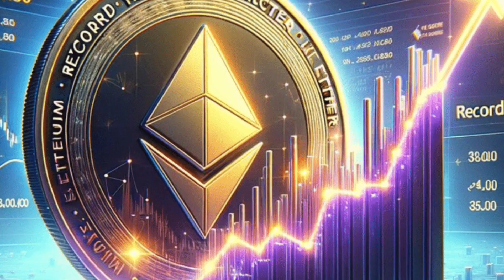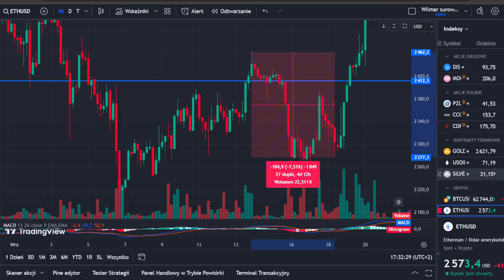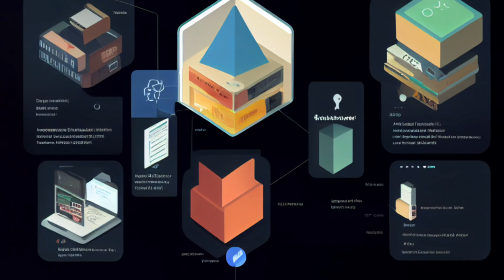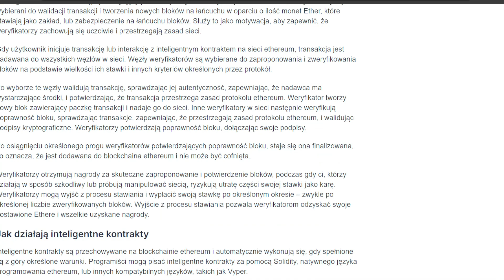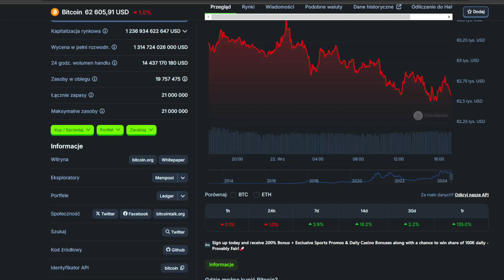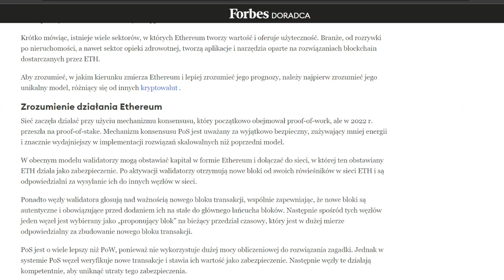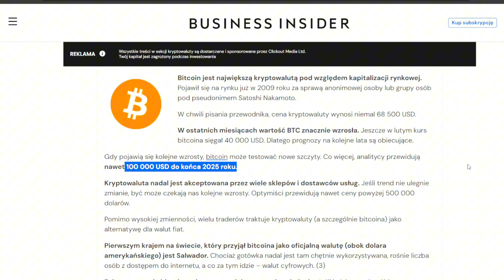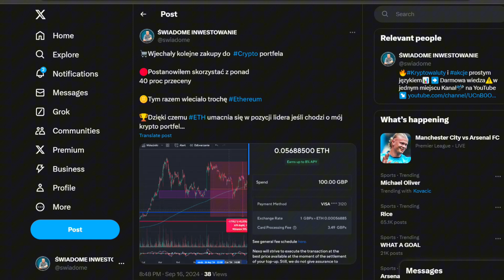Czy Ethereum ma większy potencjał od Bitcoina ?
Witajcie w kolejnym odcinku z cyklu o finansach, i o tym jak inwestować skutecznie...

Pokażę wam jak radziło sobie TOP30  najlepszych kryptowalut w tym tygodniu

Na koniec extra temat:
Kolejne zakupy do Krypto portfela

JEŚLI JESTEŚ NA TYM KANALE PORAZ PIERWSZY, ROZMAWIAMY TUTAJ PROSTYM JĘZYKIEM O ŚWIECIE FINANSÓW.
JEŚLI CIĘ TA TEMATYKA INTERESUJE, I TEN ODCINEK DA CI WARTOŚĆ, NIE ZAPOMNIJ PROSZĘ O FORMIE PODZIĘKOWANIA W POSTACI ŁAPKI W GÓRĘ, CZY TEŻ SUBSKRYPCJI.
TO TYLKO JEDNO KLIKNIĘCIE A DLA MNIE MEGA WAŻNA SPRAWA...!

PAMIĘTAJCIE PROSZĘ!

WZYSTKO CO TUTAJ WIDZICIE I SŁYSZYCIE,JEST TYLKO I WYŁĄCZNIE MOJĄ PRYWATNĄ OPINIĄ,NIE JEST TO PORADA INWESTYCYJNA.
TO NA WAS SPOCZYWA OBOWIĄZEK ANALIZY I WERYFIKACJI...

W momencie gdy nie mam czasu dodawać filmów na YouTube,  znajdziesz nowe wiadomości, ze świata, czy też krótkie analizy, na moich pozostałych profilach, do których Cię zapraszam

0:00 - 01:38 - Co w tym odcinku?
01:39 - 07:45 - Jak radziło sobie TOP30  najlepszych kryptowalut w tym tygodniu?
11:08 - 12:53 - Czym jest Ethereum i jak się zmieniało w czasie...
12:54 - 22:02 - Czy Ethereum ma większy potencjał od Bitcoina ?
22:03 - 25:19 -  Czy warto mieć bitcoina w portfelu?
25:20 - 29:00 -  Krypto portfel i kolejne zakupy!
29:00 - 29:30 -  Daj likea i łapkę w górę :)